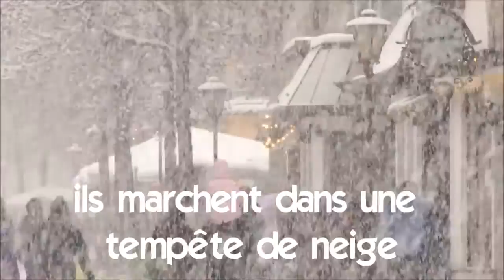Учим француски # Vocabulaire # ils marchent dans une tempête de neige